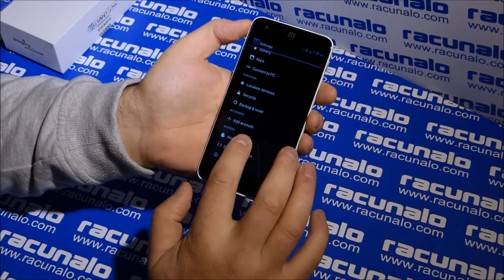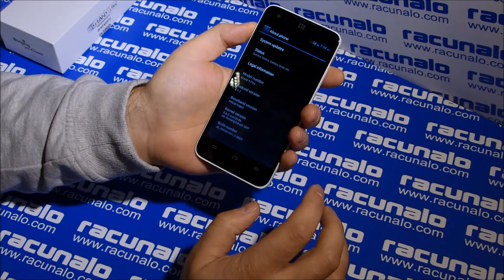ZTE Grand S Flex LTE - video test